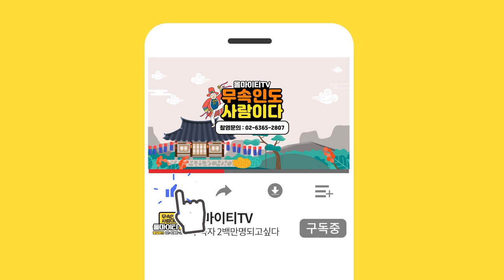꽃미남애동제자가 보는 2021년 초대박나는 쥐띠운세! 금전운 + 귀인까지?! [26세, 38세, 50세, 62세, 74세] [성수도령]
자막

★대표블로그★
-올마이티TV